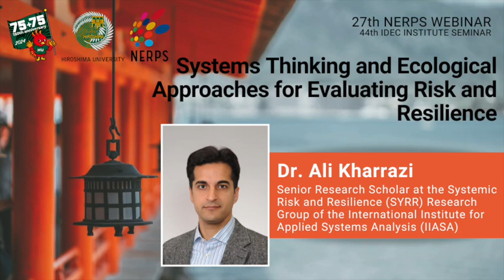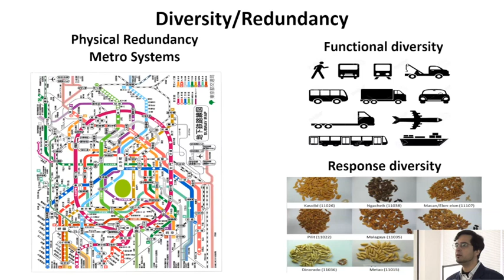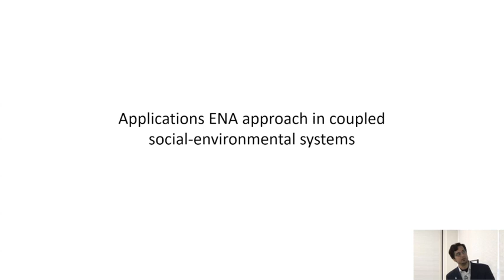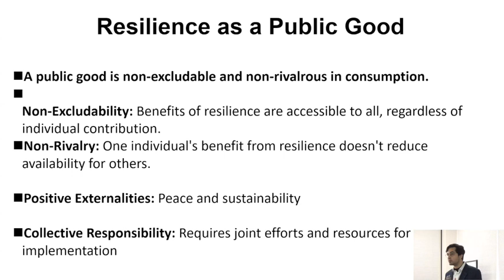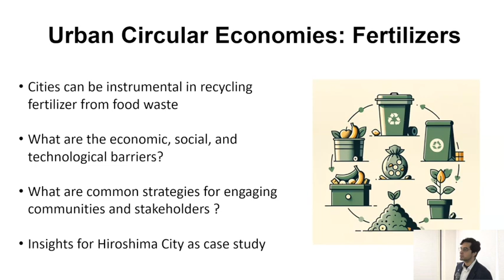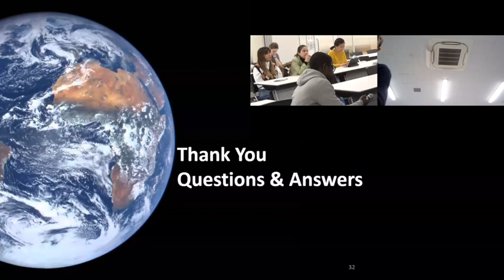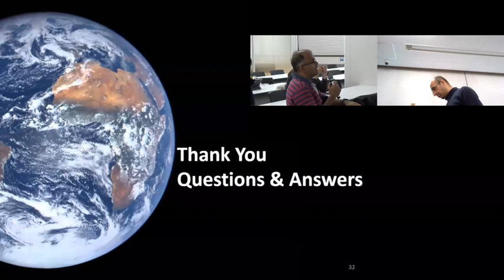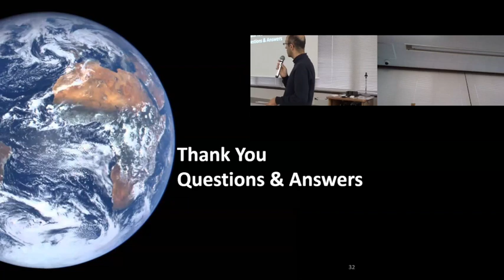Systems Thinking and Ecological Approaches for Evaluating Risk and Resilience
About NERPS

In today’s world, critical systems such as water, energy, and food are deeply interconnected, making the understanding of resilience and dependency risk crucial. Such systems are susceptible to various shocks, including climate change, conflicts, and natural disasters. This presentation will showcase the application of systems thinking to quantify risk and resilience in resource trade networks. It will particularly employ methodologies from information theory and ecological food webs to assess resilience and dependencies. Our discussion will focus on key concepts like redundancy, diversity, modularity, and point-wise mutual information (PMI), exploring their theoretical and practical implications with real-world examples. Additionally, this presentation will emphasize that resilience benefits are non-excludable and non-rivalrous, leading to positive externalities crucial for sustainable development and peace in a globally interconnected world.

Dr. Ali Kharrazi is a Senior Research Scholar at the Systemic Risk and Resilience (SYRR) Research Group of the International Institute for Applied Systems Analysis (IIASA) and also serves as a visiting Associate Professor at the Network for Education and Research on Peace and Sustainability (NERPS) of Hiroshima University. His overarching research interest concerns the sustainability challenges of coupled economic-environmental systems, and more specifically, the development of models and metrics that can evaluate the resilience of critical global resource networks to shocks and disturbances. Ali has lectured on human-environmental systems, corporate sustainability, and sustainable science at The University of Tokyo and Akita International University in Japan. He holds numerous editorial board positions in sustainability-focused journals and is the editor-in-chief of Current Research in Environmental Sustainability. He has received prestigious competitive research funding, most notably from the Belmont Forum, Horizon Europe, and the Marie Curie Fellowship. In addition to his roles in academia, Ali engages the science-policy interface previously as a consultant to UN agencies on food and resource trade networks and currently as a lead author of the Intergovernmental Science-Policy Platform on Biodiversity and Ecosystem Services (IPBES) Nexus Assessment Report.